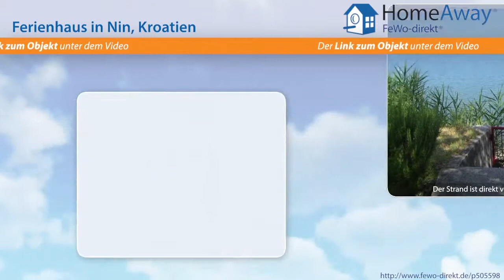Dalmatien: Exklusives Ferienhaus, ruhige Lage mit Garten, Panoramablick - FeWo-direkt.de Video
Ferienhaus in Dalmatien Kroatien für 6 Personen :
Morgens aufstehen und als erstes das Meer sehen? Bei uns wird dieser Wunsch wahr. Gelegen an einer der schönsten Küstenabschnitte der gesamten Adria, liegt das Ferienhaus Villa Ana im beschaulichen Ort Zukve. Zukve liegt am Fuße einer Halbinsel, dieser besonderen Lage ist es zu verdanken das es mehr als 100 Buchten in der Nähe gibt. Ein weiterer positiver Aspekt von Zukve ist, das es keinen...